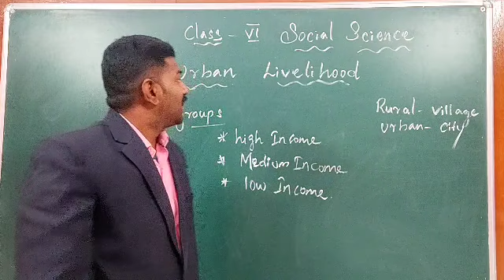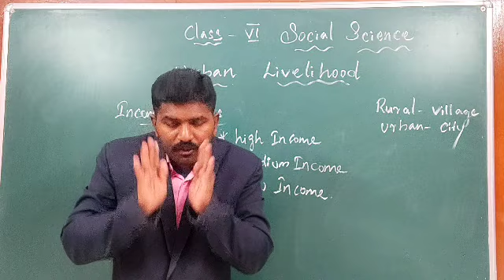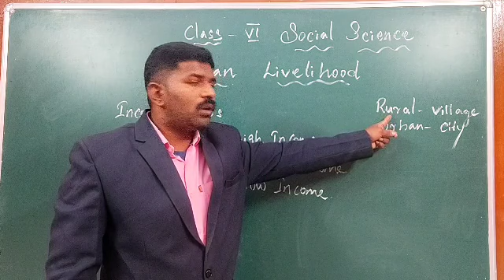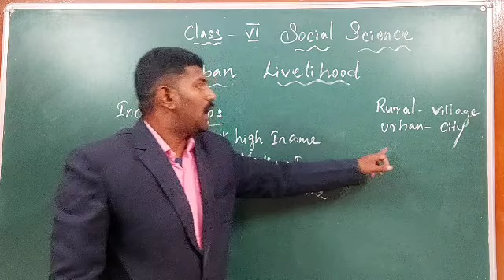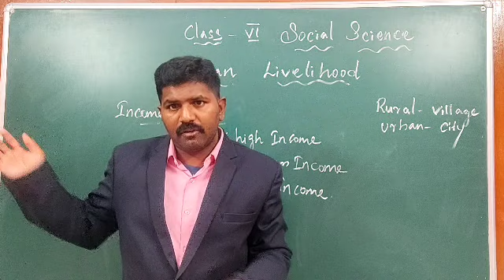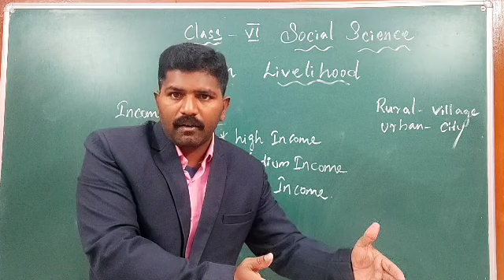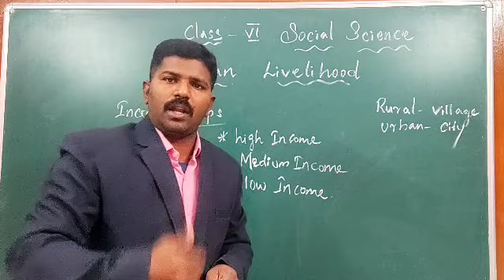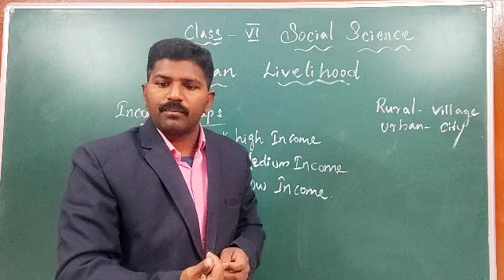SJS - NGH Class 6 SO.SCIENCE -001